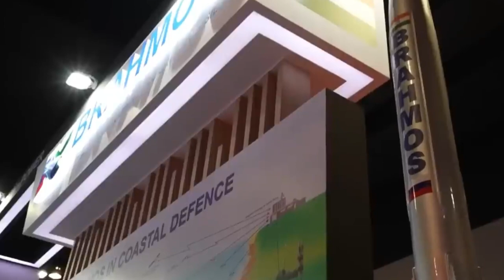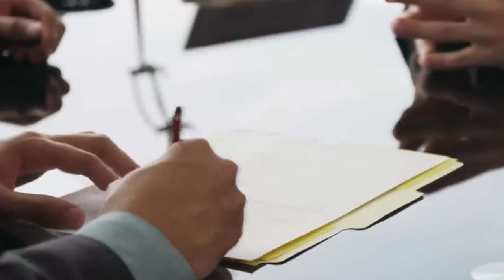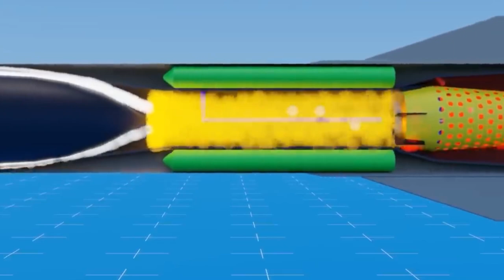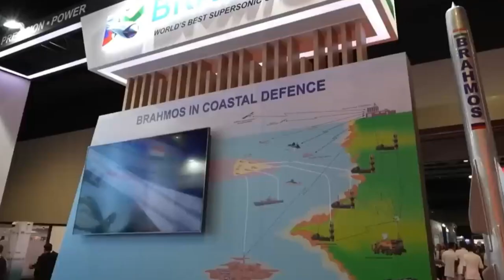Quá ghê Ấn Độ mời Việt Nam mua tên lửa BrahMos ở triển lãm quốc phòng thế giới